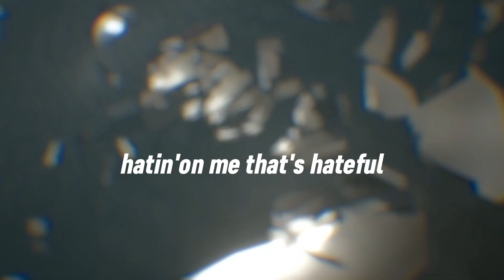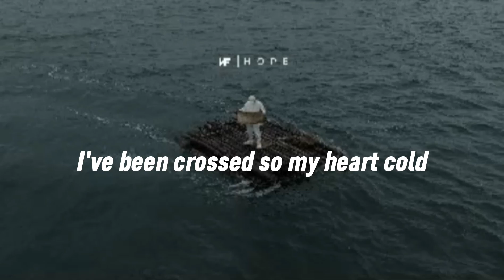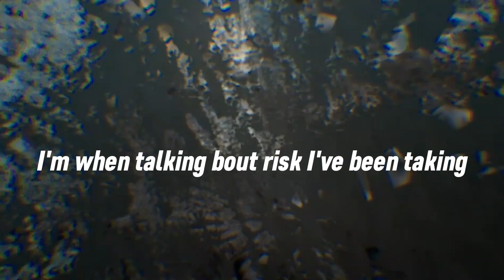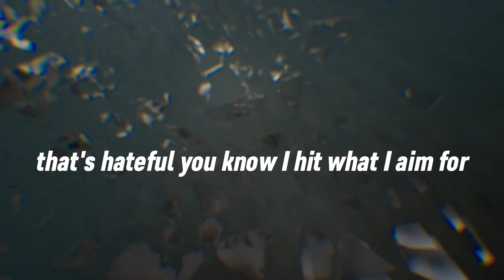NF - Careful Video Lyrics